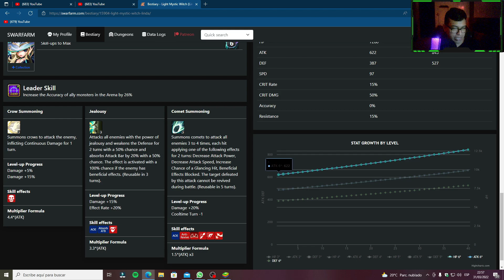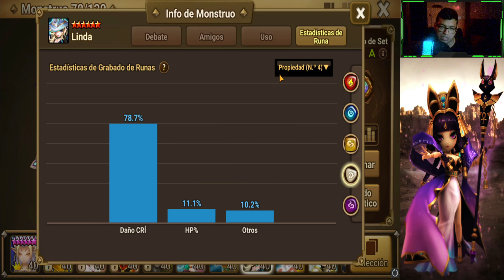SUMMONERS WAR: REVISION DE LINDA 2A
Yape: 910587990